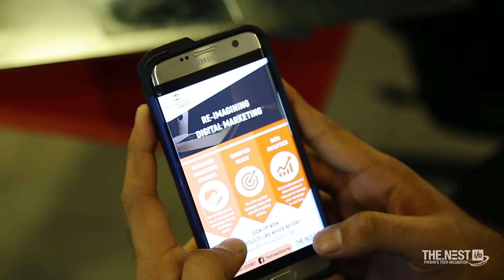Meet the Nestlings- Outreach Cartel